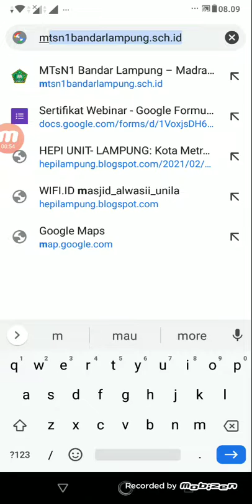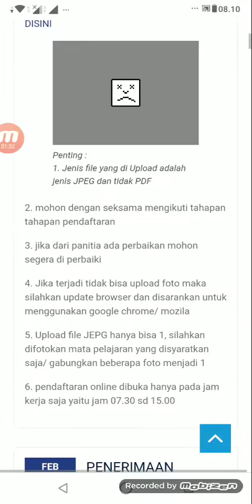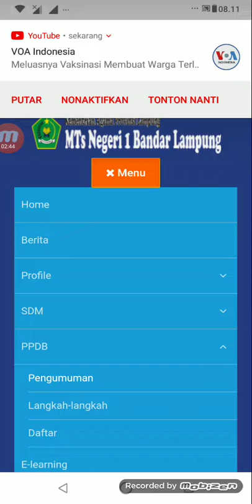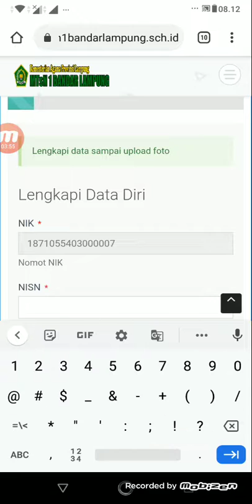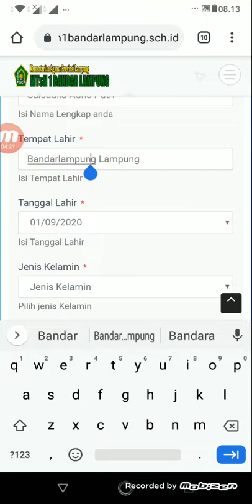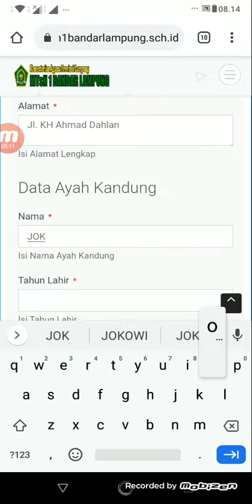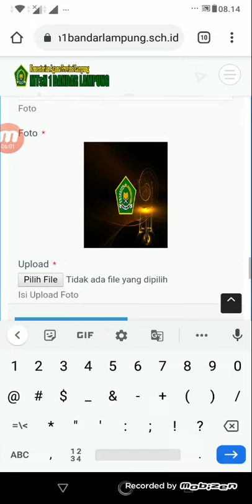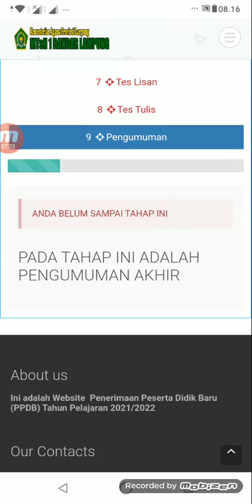Tutorial PPDB MTsN 1 Bandar Lampung, 16 Maret 2021